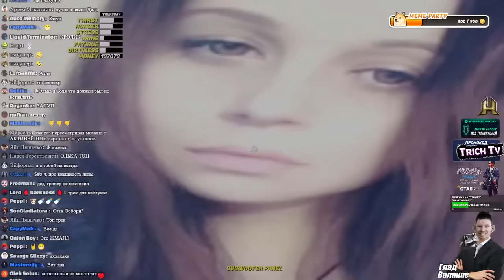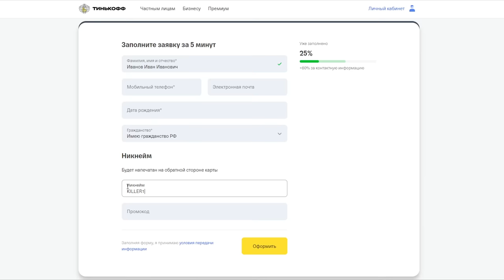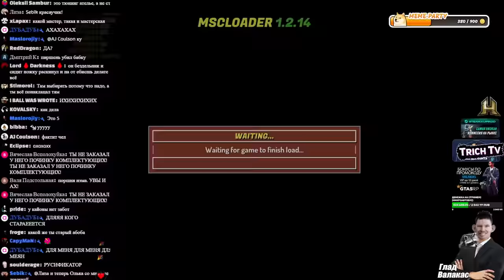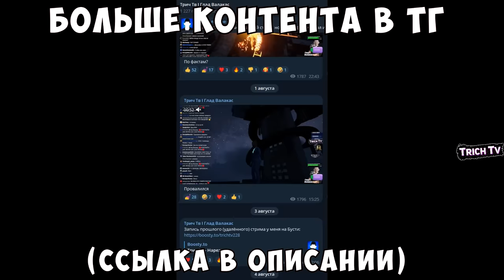Загорелась машина после 9-ти часовой сборки My Summer Car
Дисклеймер:
00:00 Начало
00:15 Танец скуфа
01:42 Альбом Мс Батуа в самара кар
02:55 Моментальная кара за каблучество
04:02 Поломка в дороге
04:55 Поломался не доехав до ремонта
05:16 Толкает БМВ до сервиса
06:12 Найдена причина поломки
07:37 Пена вылез спеть
08:35 Тест-драйв после ремонта
10:20 Загорелась машина
11:24 Финал
11:39 Планы на будущее в Самара кар